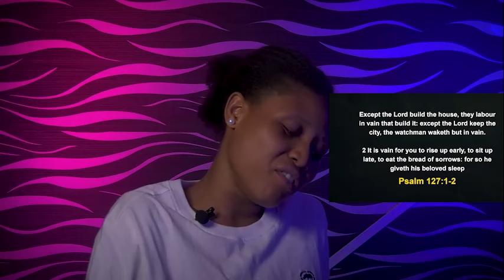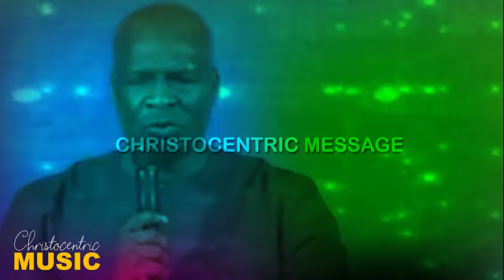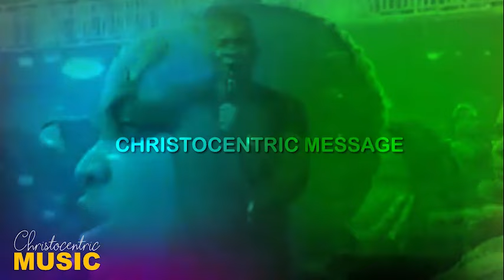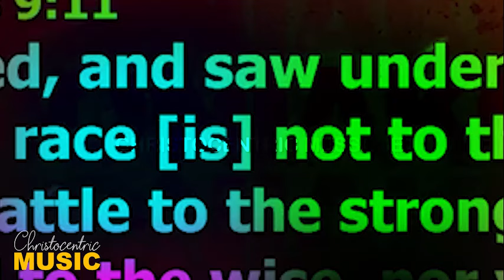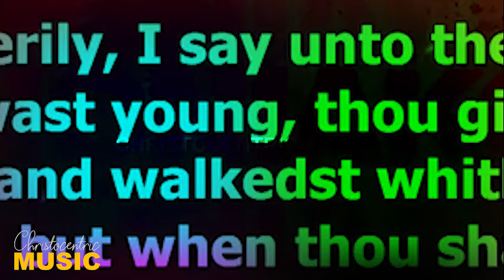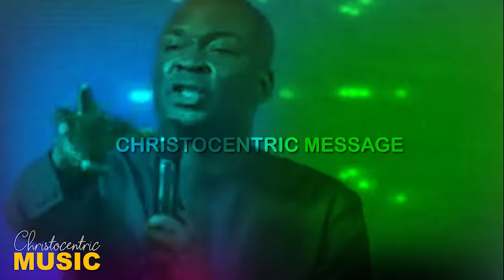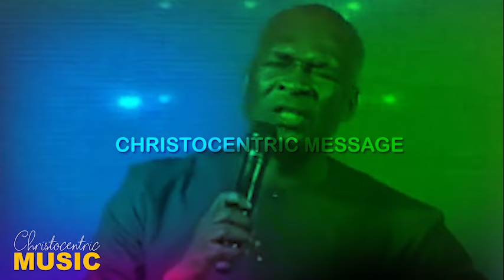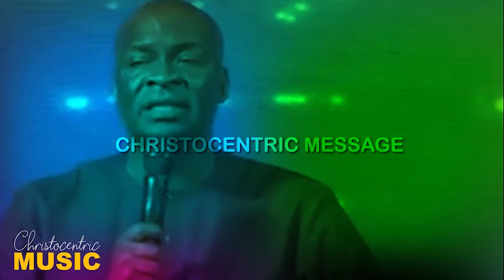SOAKING WORSHIP SONG MINISTRATIONS by Apostle Joshua Selman 2022 (Vol 1)